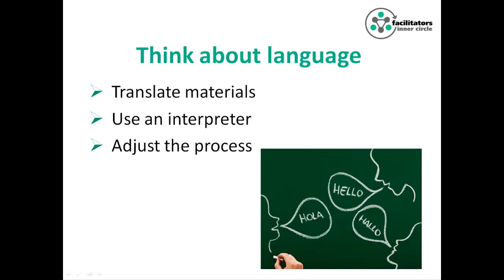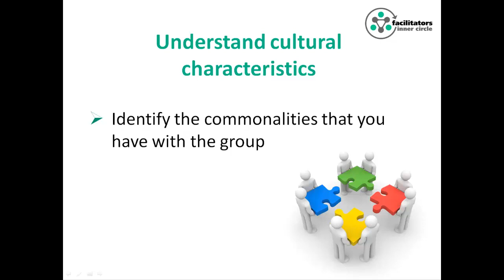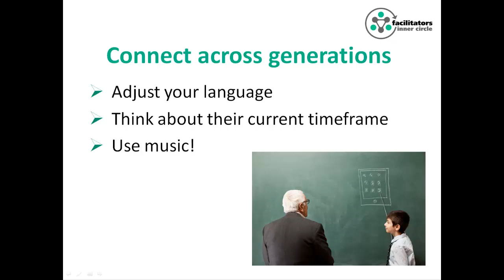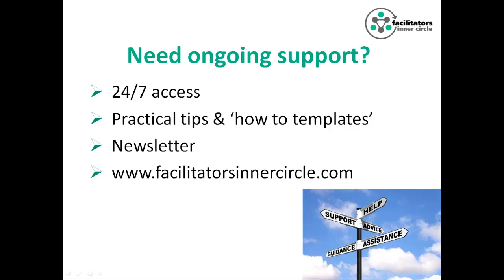Cross Cultural Facilitation Tips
http Five quick tips to help you to plan, prepare and facilitate workshops with different cultural groups